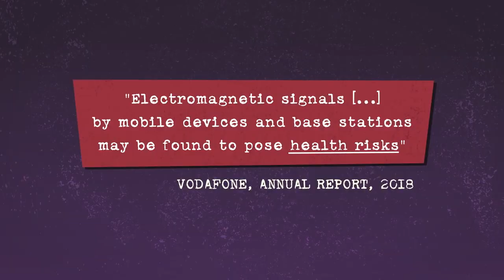Masowy eksperyment 5G: Wielkie obietnice, nieznane ryzyko.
Nowe śledztwo prowadzone przez Investigate Europe.
Napisy polskie: Smok Elektrosmog

Kierownictwo Artystyczne i Ruchome Grafiki: Alexia Barakou
Projekt Dźwięku:  Panagiotis Papagiannopoulos
Narracja:  Pavlos Zafiropoulos

Europa jest bliska przejścia przez gigantyczną transformację technologiczną, która przyniesie nam "inteligentne domy", "inteligentne miasta" i przereklamowany "internet rzeczy". Siłą napędową tej transformacji jest 5G, usługa mobilna piątej generacji.

5G pozwoli niezliczonym urządzeniom i obiektom codziennego użytku na łączenie się z internetem non-stop. Przyniesie to samochody bez kierowcy, hologramy zamiast wideo, inteligentne: lodówki, pieluchy, pralki, obwody elektryczne, ekspresy do kawy, poziom cukru we krwi, spożycie leków...

Ale nie ma nic za darmo. Taki poziom łączności będzie wymagał wielu dodatkowych stacji bazowych, co budzi rosnące obawy, że promieniowanie pola elektromagnetycznego może być szkodliwe dla zdrowia. Wśród naukowców trwa spór czy milimetrowe fale 5G są mniej lub bardziej niebezpieczne niż 3G i 4G.

Naukowcy nieufni wobec potencjalnych zagrożeń dla zdrowia wynikających z 5G wskazują, że przeprowadzono bardzo niewiele badań dotyczących tej technologii. Nikogo nie zapytano czy chcemy podążać tą ścieżką. Zmierzamy w tę przyszłość bez konsultacji i z niewielką debatą publiczną.

Ivestigate Europe - dziewięcioro utalentowanych dziennikarzy z ośmiu europejskich krajów. Przeprowadzają badania jako wielonarodowy zespół; dzieląc się faktami, łącząc je i porównując w walce z narodową stronniczością. Wskazują międzynarodowe struktury i podmioty odpowiedzialne w kwestiach o znaczeniu ogólnoeuropejskim, aby umożliwić pociągnięcie ich do odpowiedzialności.

Grupę w Polsce reprezentuje Wojciech Cieśla, autor artykułu, który ukazał się w Newsweek.pl

Więcej o badaniach Inst. Ramazzini, dr Fiorella Belpoggi